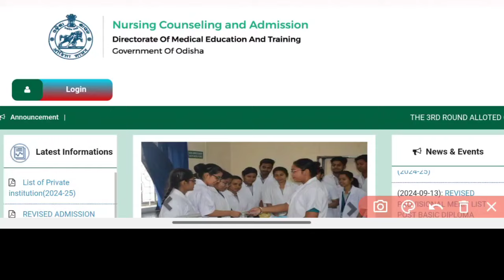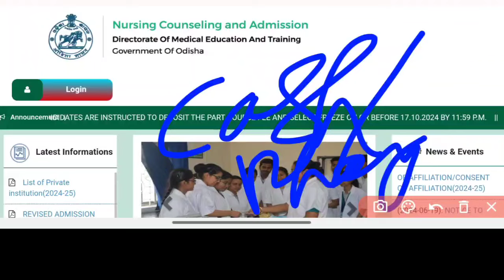🔴Nursing Admission Physical Reporting || PAYMENT//CASH//ONLINE || Tips❗Odisha Nursing Admission